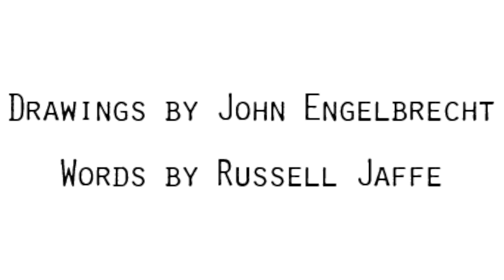Enyu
Enyu, all lilacs and smiles, betrays time with urgency! We were warned by our daughters.